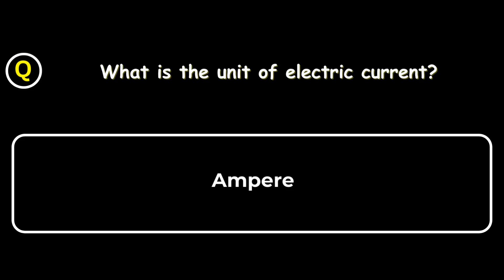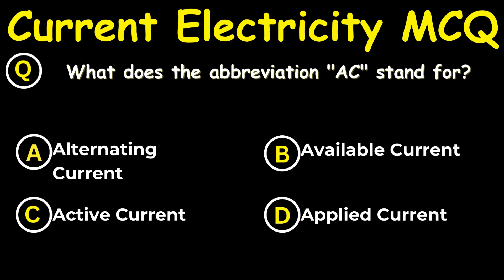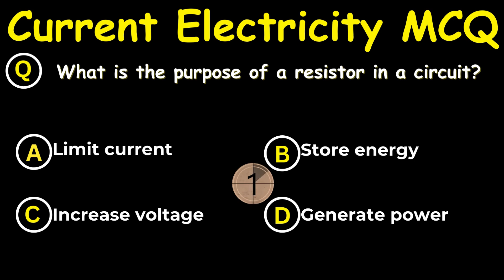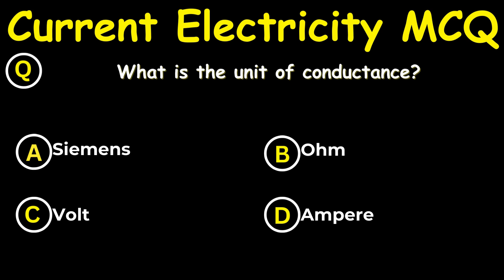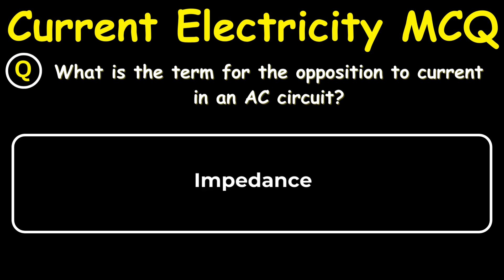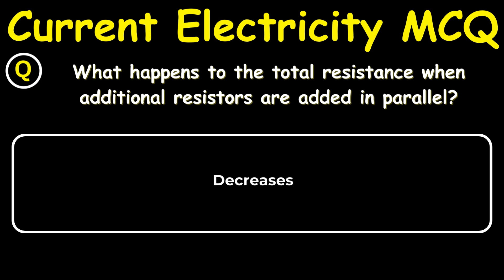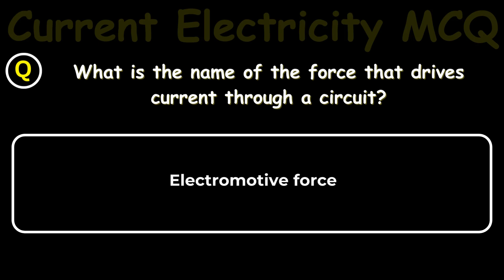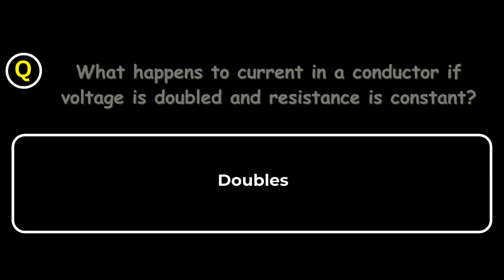Current Electricity MCQ